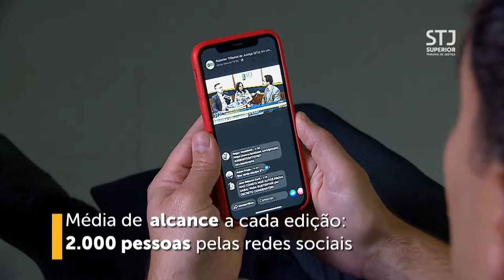STJ no Seu Dia - 1 ano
Explicar com linguagem acessível temas do Direito que fazem parte do cotidiano. O programa de rádio STJ No Seu Dia, produzido pela Coordenadoria de TV e Rádio (CRTV/SCO), completa um ano neste sábado (19). O nome do programa carrega a sua ideia principal: participar do cotidiano dos brasileiros.